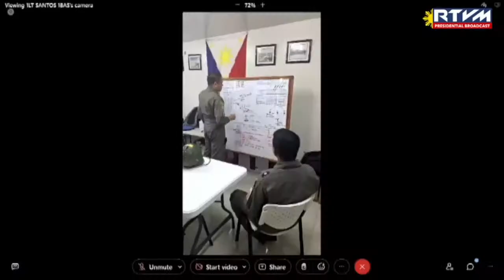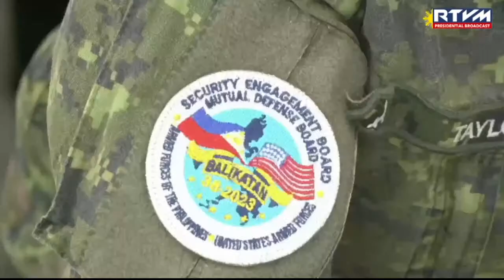Pres. Bongbong Marcos attends Balikatan 2023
President Bongbong Marcos attends the Combined Joint Littoral Live Fire Exercise of Balikatan 2023 in San Antonio, Zambales. | 🎥: RTVM